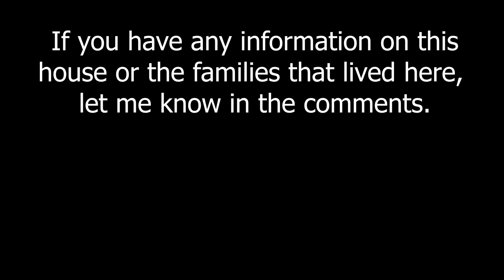Roadside Find! Old Collapsed House - Levy County Florida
Driving some scenic backroads in Levy County Florida and I saw this old collapsed house abandoned on the side of the road. I do not know the history of it, or who lived there. I wanted to capture this image of Florida history and pioneer life before it was lost to time. How often do you discover a roadside find?